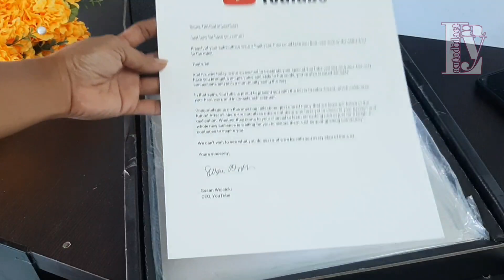unboxing silver play button @LYAoto channel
silver play button @LYAoto  akhirnya tiba dengan selamat guys.
puji syukur kepada tuhan yme karna akhir nya channel Lya autodidak bisa mendapatkan penghargaan silver play button dari youtube.
melalui vidio ini saya ingin mengucapkan terimakasih sebanyak2 nya untuk para autodears dimanapun berada, trimakasih atas dukungan kalian,...